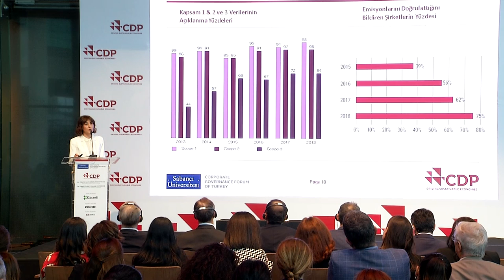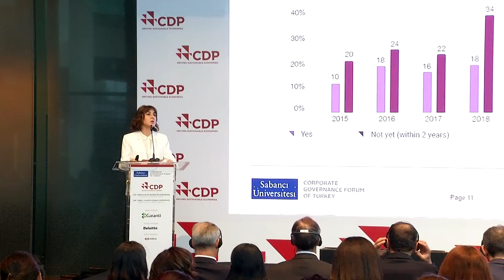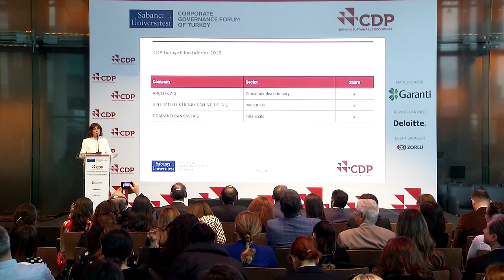Mirhan Köroğlu Göğüş, CDP Türkiye Projeler Yöneticisi, CDP Türkiye 2018 İklim Değişikliği Konferansı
CDP Türkiye Ofisi Projeler Yöneticisi Mirhan Köroğlu Göğüş'ün CDP Türkiye 2018 İklim Değişikliği ve Su Raporu Sonuçları'nı açıkladığı 27 Mart 2019 tarihli CDP Türkiye 2018 İklim Değişikliği Konferansı konuşmasını mutlaka dinleyiniz.

Marmara Üniversitesi Siyaset Bilimi ve Uluslararası İlişkiler
bölümünden mezun olan Mirhan Köroğlu Göğüş ardından Sabancı Üniversitesi ve Aarhus Üniversitesi’de Avrupa Çalışmaları bölümünde yüksek lisans yaptı. Brüksel’de Avrupa Parlamentosu’nda çalıştıktan sonra London School of Economics’de Siyaset Ekonomisi masterı yapan Mirhan Köroğlu Göğüş son dokuz yıldır Sabancı Üniversitesi çatısı altında Sürdürülebilirlik ve İklim değişikliği konularında çalışmalarını sürdürüyor ve dünyanın en büyük çevre girişimlerinden biri olan CDP’nin Türkiye ayağını yürütüyor.